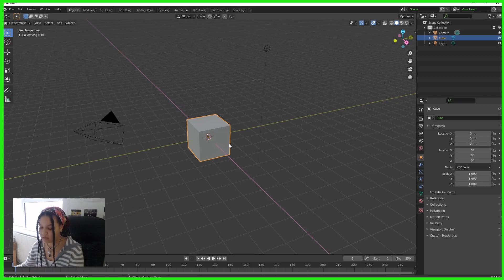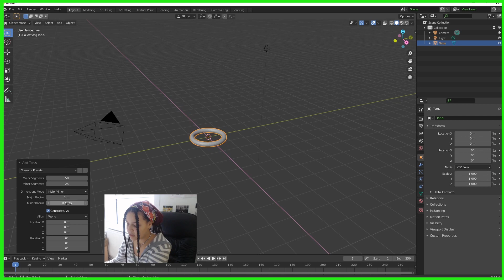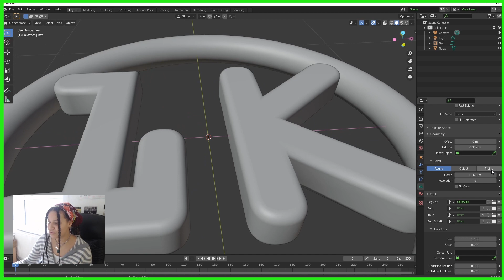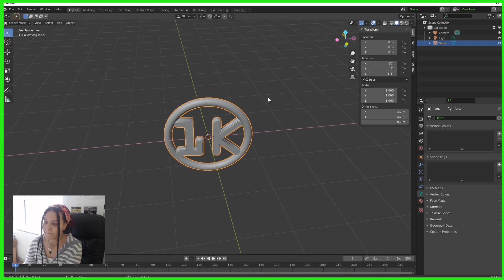3D SPINNING IRIDESCENT LOGO in Blender [Tutorial]